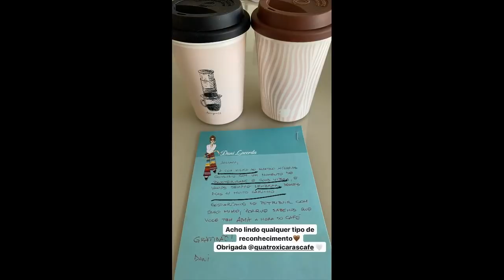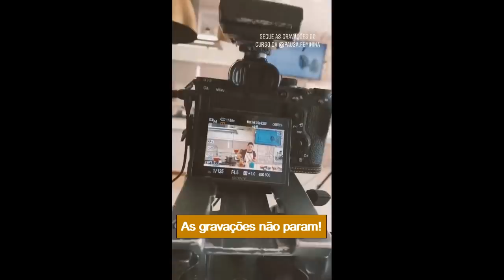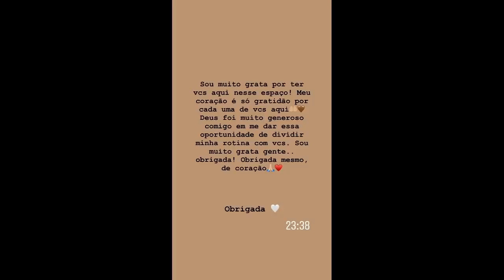Juliana preparando um macarrão ao molho branco com bacalhau para a janta na casa da Mari